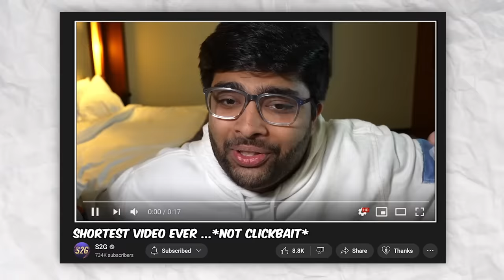Every Win = Sign Opponent’s Player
I’m gonna try to win the Premier League with a Newly Promoted Club but with a twist!